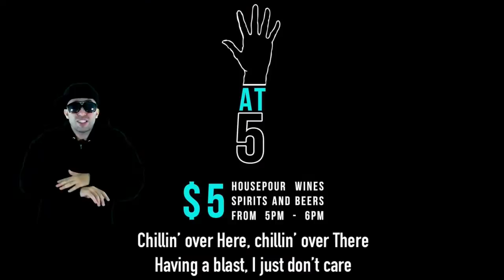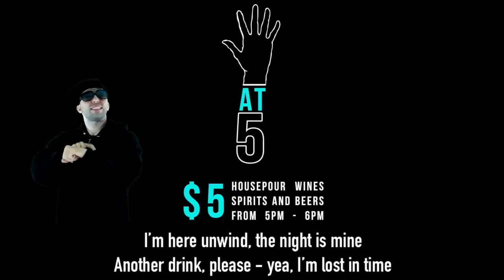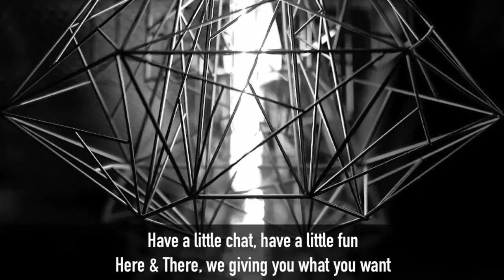Here & There Restaurant in Chijmes, Singapore